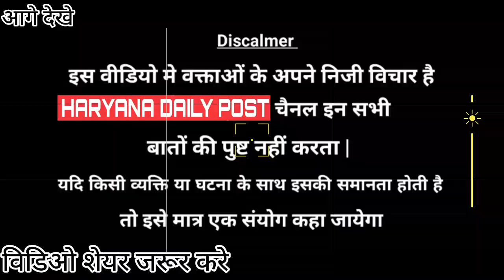नरवाना मे होगें deluxe शौचालय Reporter Ankur Grover || Today Breaking News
हरियाणा डेली पोस्ट यूट्यूब चैनल में आपका स्वागत है ! यहाँ आपको दुनिया भर के ताजा समाचार आपके आस पास की ताजा खबरे और सभी प्रकार की महत्वपूर्ण घटनाओं के बारे में सबसे तेज अपडेट किया जाता है ! चाहे आपकी रुचि राजनीति टेक्नोलॉजी या मनोरंजन में हो अंकुर ग्रोवर रिपोर्टर इनसे जुडी सभी प्रकार की खबरे लेकर हाजिर है। हमारे साथ जुड़े और देश दुनिया की खबरों का एक नए स्टाइल में आनंद ले !

TAGS IGNORE:-